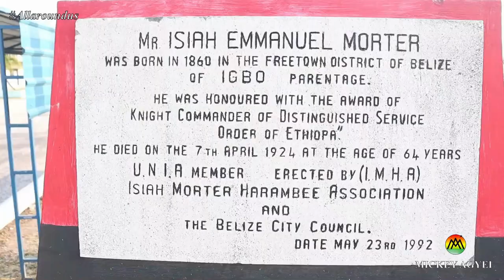Belize Travel 2023 - 14 Top-Rated Tourist Attractions in Belize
Welcome to our ultimate guide to Belize Travel 2023! In this video, we are going to take you on a virtual journey through the top-rated tourist attractions in Belize, so that you can plan your trip accordingly.
Belize is a country located in Central America, renowned for its crystal clear waters, pristine beaches, and lush tropical forests. With so much to see and do, it can be overwhelming to plan your itinerary. That's why we've compiled a list of the 14 must-visit tourist attractions in Belize travel 2023.
Starting off our list is the Great Blue Hole, a world-renowned diving site and natural wonder. Followed by Caracol, one of the largest Maya ruins in Belize. Next up is the Belize Barrier Reef, the second-largest coral reef in the world, perfect for snorkeling and scuba diving.
Other notable attractions include the Actun Tunichil Muknal Cave, the Hol Chan Marine Reserve, and the Ambergris Caye. Whether you're a nature lover, an adventure seeker, or a culture enthusiast, Belize has something for everyone.
So, mark your calendars for 2023 and book your tickets to Belize right away! Don't forget to include these top-rated tourist attractions in your itinerary for an unforgettable experience.
In a nutshell, this video is perfect for anyone planning to travel to Belize in 2023. So, what are you waiting for? Hit the play button and get ready to be mesmerized by the beauty of Belize!